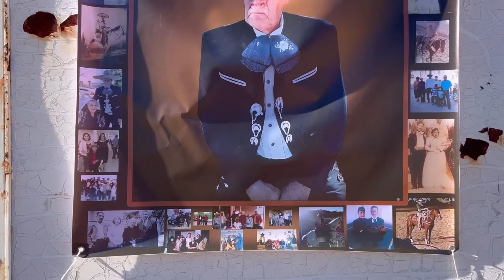HOMENAJE ENRIQUE GONZALES PELICULA COMPLETA